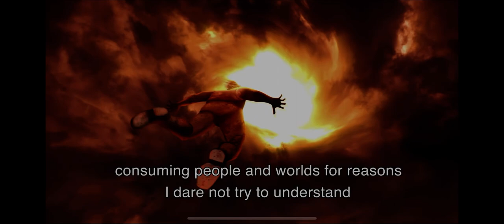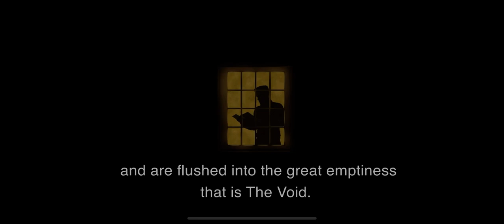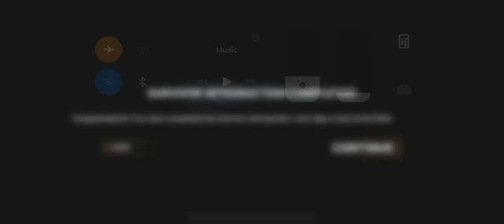Dead By Daylight || Survivor Introduction [TUTORIAL]